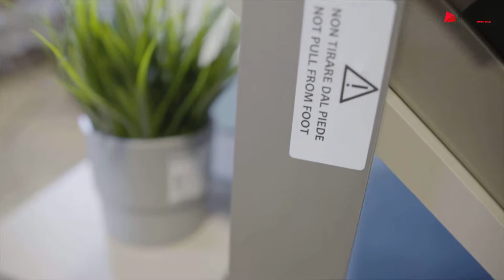TRANSFORMS ClickBed łóżko w szafie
Kawalerka, studio, niewielka sypialnia, mały salon - nasze meble są odpowiedzią na problemy z aranżacją małych przestrzeni. Projektujemy i tworzymy wielofunkcyjne, modułowe rozwiązania. Klasyczne łóżka w szafie, łóżka w szafie z sofą, stołem, biurkiem, biblioteką, obrotowe. Ławostoły, stoły wysuwane z szuflad lub z komody. Meble na pilota. Ale również nowoczesne półkotapczany, a nawet  łóżko piętrowe dla dzieci chowane w szafie!
Lubimy wyzwania. Potrafimy zaaranżować nawet sypialnię o rozmiarach 2x2 metry. Wystarczy nam wnęka, odrobina wolnego miejsca, by stworzyć wyjątkową i funkcjonalną przestrzeń do życia.
Bez kompromisów.
Komfort, oszczędność miejsca, wygoda użytkowania. Nowoczesny design i najlepsze technologie.
Tak, Transforms ClickBed, to meble do zadań specjalnych!